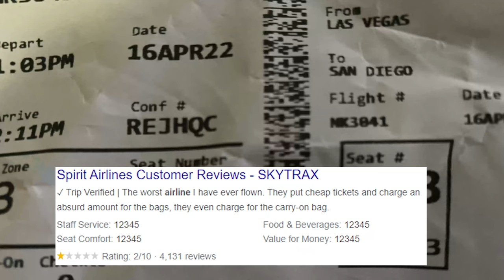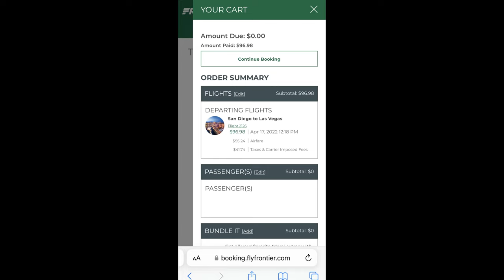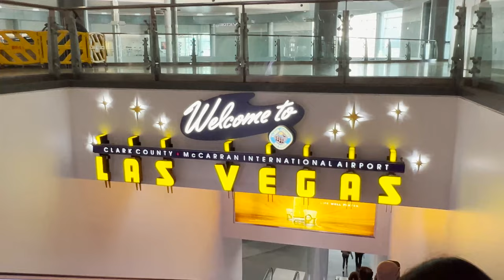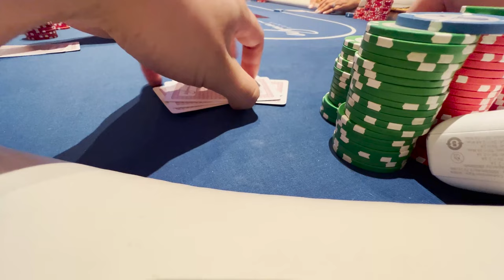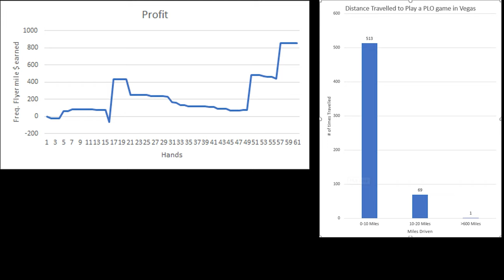Traveling 600.84 Miles to play in this PLO game! 1/2/5 PLO Vlog #3.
A poorly planned trip ends up with a dealer desperately trying to find a PLO game as he is starting -$200 in the hole just from flight ticket prices.  Continuing on from hand 176, we play 61 hands this poker session.